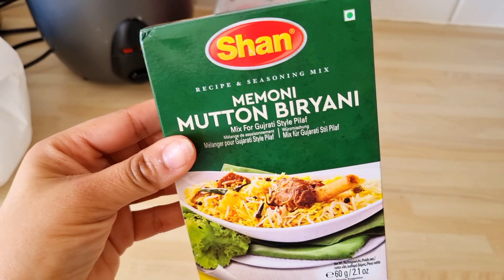Kolkata থেকে মেহমান||নিজের রেসিপি তে মজার Dessert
আজকে আমাদের বাসায় আসলো মেহমান তাও Kolkata থেকে 🤩

দিবেন আপনাদের মাঝে ভিডিও গুলো পৌছাইতে 🤗